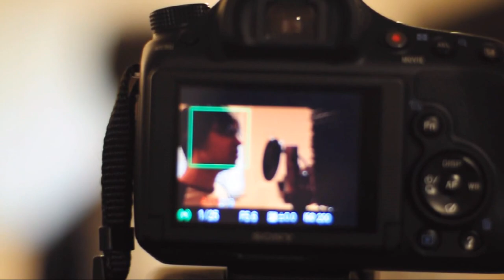Eleven years ago | SHERWIN. (TRUMP BASHING ADELE COVER)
Special thanks to Jens for the great guitar, the recording, his time!
Maybe some think that the american election does not effect our lifes, yet I think we should all reflect the character of some strange candidate. This is what I think about all that stuff.
Have fun!
SHERWIN.

S O N G : Adele Adkins
A R R A N G E M E N T : Jens Nobilling
L Y R I C S : Sherwin Douki
V O C A L S : Sherwin Douki
V I D E O : Jens Nobilling and Sherwin Douki
E D I T I N G : Sherwin Douki